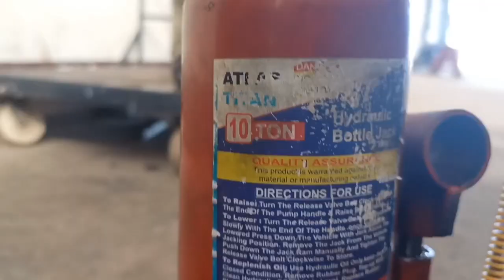Anchor Link Silent Bushing Insertion - A New Mechanism Mfg. by SSE/C&W/RPAN - Indian Railways